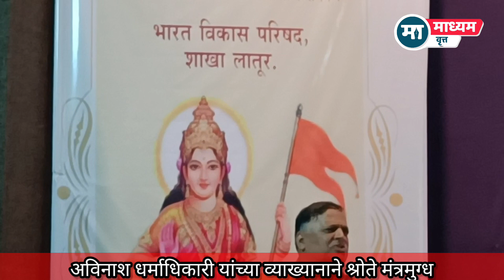Latur : भारत विकास परिषद |पंचसूत्री गौरव पुरस्कार प्रदान |अविनाश धर्माधिकारी यांचे व्याख्यान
भारत विकास परिषदेच्या लातूर शाखेच्या वतीने पंचसूत्री गौरव पुरस्कार वितरण सोहळा नुकताच पार पडला. या सोहळ्यामध्ये चाणक्य अकॅडमीचे अविनाश धर्माधिकारी यांनी केलेल्या भाषणाचा हा व्हिडिओ आहे.